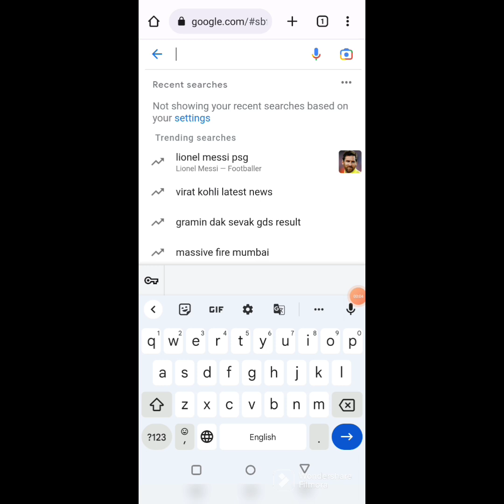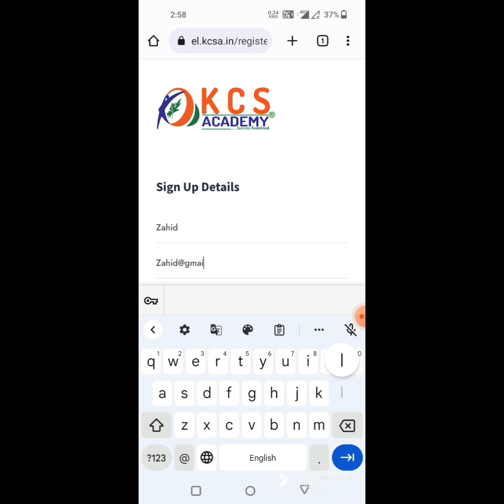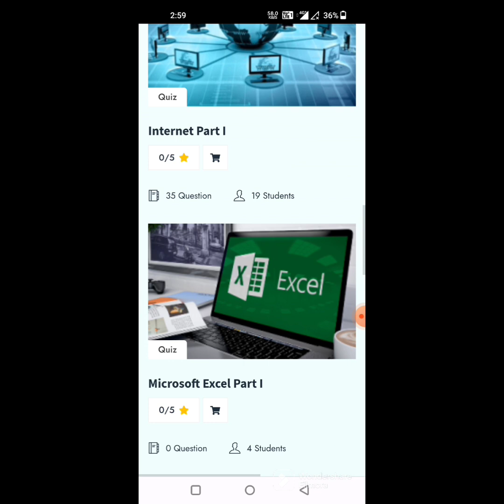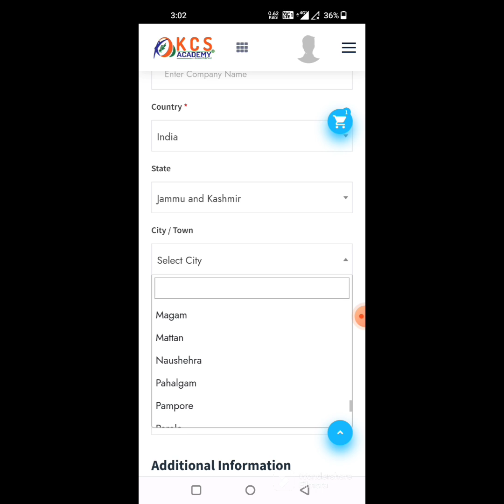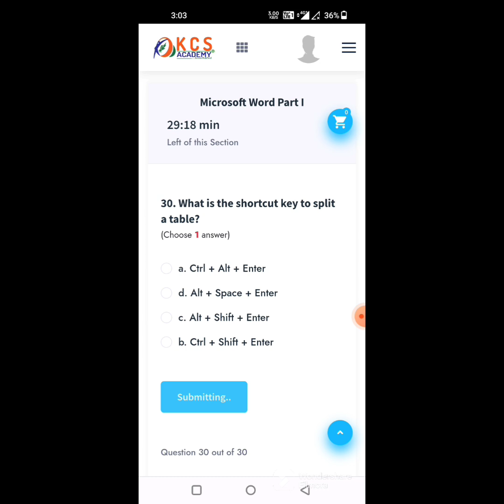How to sign up & create a free account on our Web Portal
This Video is for those students who want to avail all the benefits of our Web Portal including free Courses of JKAS, Jkssb, SSC, Banking Railways & free Mock Test Series of all the Competitive Exams plus Mentorship.

STEP BY STEP GUIDE FOR STUDENTS TO REGISTER ON OUR WEB PORTAL KASHMIR CIVIL SERVICES ACADEMY
1. Open any web browser like Google Chrome, Mozilla Firefox, Microsoft Edge, Opera Mini, UC Browser, type in address bar.
2. Web portal Kashmir civil services Academy will get displayed in your browser.
3. Click on Student Zone tab, now click on E-Learning tab, E-Learning portal el.kcsa.in will get displayed on your browser.
4. Now click on visit website, click on Sign In, if you don’t have done registration on our portal or you don’t have an account, Click on Register Enter Sign up Details like
Enter Confirm Password. Click on Register Tab.
6. After Login to your account you can access our Courses & take part in Mock Tests & much more.
7. Now click on Quiz tab – Generations of Computers- click on Add to Cart, Now click on below blue icon
Then click on view cart – Now click on Proceed to checkout- Now Place an Order.
8. Final Step Click on Generations of Computer--& Start your Quiz